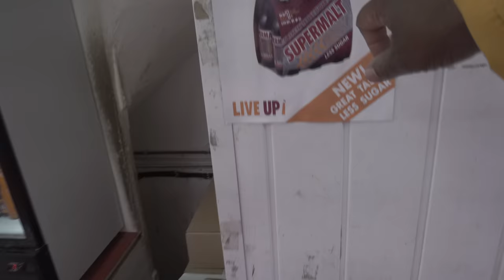Unpacking MY BEDROOM I’m trying to get my room sorted.